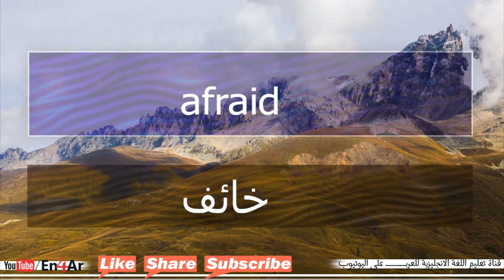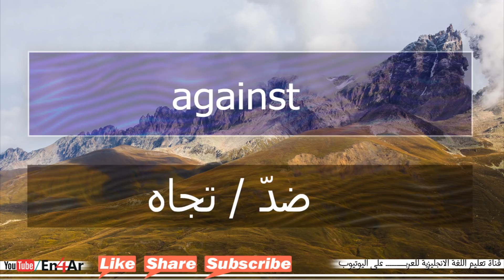تعلم كلمات انجليزي Name and meaning | اسم ومعنى "للنطق والحفظ" عربي انجليزي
👆😉✅ قناة متخصصة فى تعليم اللغة الانجليزية .من خلال فيديوهات سهلة وبسيطة وغير مملة. محادثات عامة محادثات تفاعلية قصص مترجمة كارتون مترجم أهم الجمل والكلمات عربي انجليزي حكم وامثال باللغة الانجليزية .وغير ذلك  هدف القناة ان تعلم نفسك بنفسك من خلال تلك الفيديوهات .نرجو ان تنال اعجابكم.

affectedمتكلّف / متصنّع
affectionعاطفة/شعور
affianceخِطبة/يخطب
affinityصلة/قرابة
affirmationاثبات/توكيد
affirmativeإيجابي
afflictionحزن
affluenceفيض/غنى
afloatعائم/طافٍ
afraidخائف
afreshمن جديد/كرةً أخرى
afterward في ما بعد
againstضدّ / تجاه
agapeمندهش
agedهَرِم
agencyقوّة/واسطة